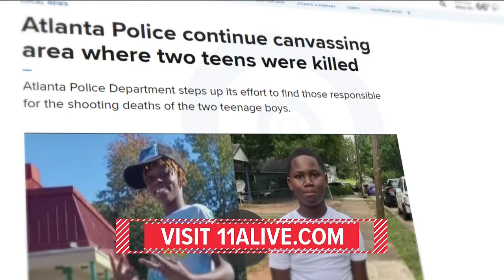Funeral today for teen killed in Oakland City neighborhood shooting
Today, family and friends will remember Jakody Davis, who was one of two teens killed in a shooting earlier this month.